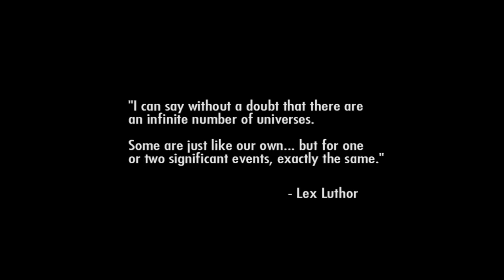Injustice Gods Among Us Walkthrough Part 1 [1080p HD]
Injustice: Gods Among Us is a fighting video game based upon the fictional universe of DC Comics. The game was developed by NetherRealm Studios and published by Warner Bros. Interactive Entertainment for the PlayStation 3, Xbox 360, and Wii U. It was released in April 2013 in North America, Europe, and Australia, and June 2013 in Japan. An expanded version of the game, titled Injustice: Gods Among Us Ultimate Edition, was released in November 2013 for the PlayStation 3, PlayStation 4, PlayStation Vita, Xbox 360, and Microsoft Windows. A free-to-play mobile app based on Injustice was also released for Android and iOS devices.
Players select one of several characters from the DC Universe to engage in combat, aiming to knock out their opponent. The game is set in a 2.5D environment; while character models and backgrounds are rendered in three-dimensional graphics, the characters are restricted to fight within a two-dimensional space. Injustice builds upon several aspects from NetherRealm Studios' previous title, Mortal Kombat, including its controls, game mechanics, narrative-driven campaign, and online functionality.